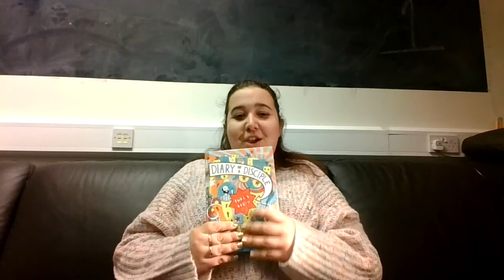Impact 9th January 2022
Michelle talks about worshipping Jesus with your whole heart in 2022 using the parable of the Rich Young Ruler.
Skip to 6.24 if you don't want to listen to the story and watch a video below instead.